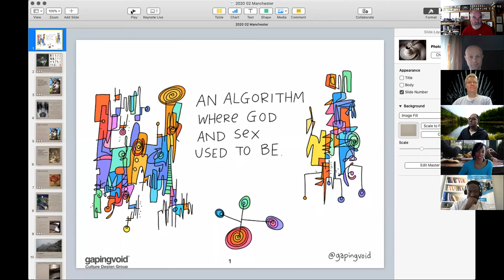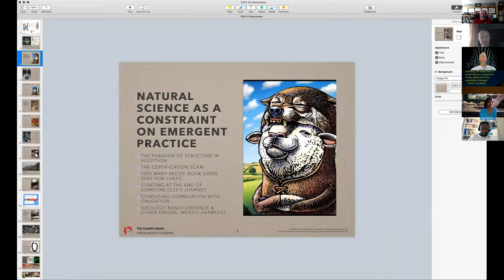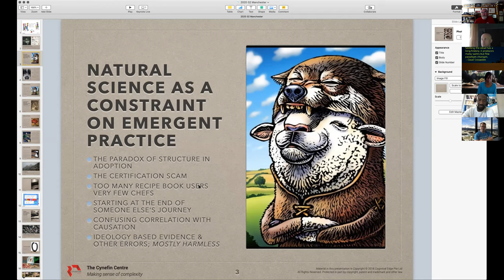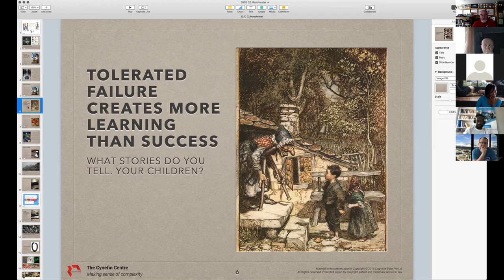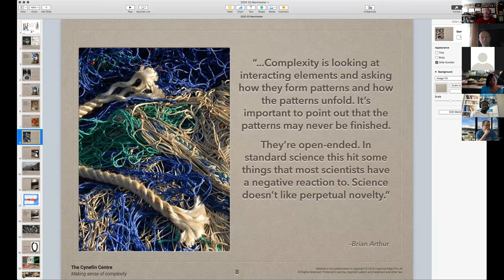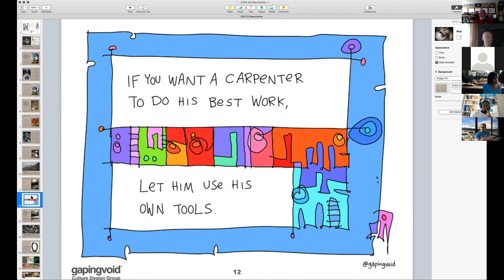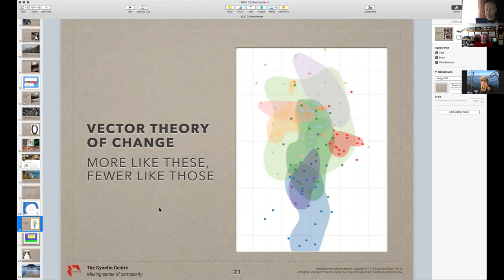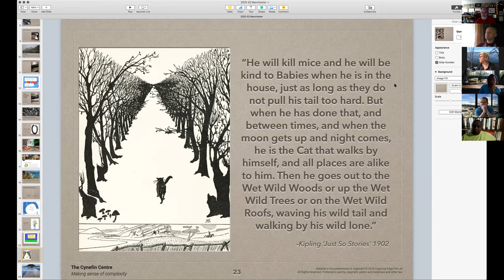Dave Snowden: Rewilding Agile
Snippets from Dave's talk:
-You must understand the difference between Correlation vs. Causation, in order to understand eco-systemic dynamicsCookie-cutting approaches don't work.
-Forced homogeneity does not work.Fallacy about SAFe and Spotify
-Consultancies, are a part of revenue-generating schema, when it comes to installing large frameworks
-When millions are spent on SAFe installations, nobody will admit of failures. People that make decisions about installing SAFe are long gone before responsibility for actions needs to be taken. People that think that it could work, ignore it for the most part and just do things that matter most
-Ask Spotify, why NOT to use Spotify "model"
-Beware of snake oil versioning of management: 1.0, 2.0, 3.0, 4.0, 5.0, etc
-Forecasting of COVID impact on big consultancies
-You dont scale a complex system, by aggregation or imitation but by decomposition and recombination